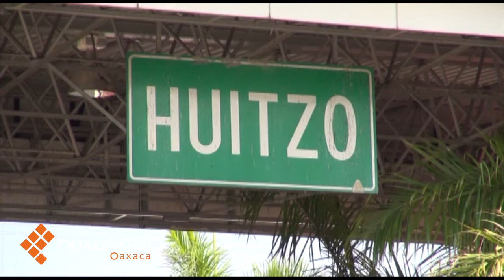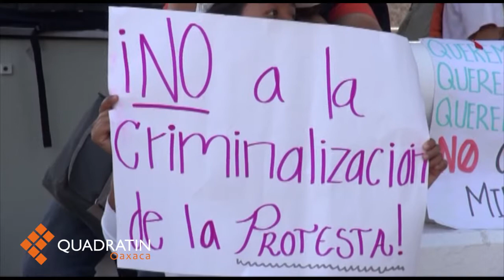Toman nuevamente normalistas caseta de Huitzo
OAXACA, Oax. 5 de abril de 2014 (Quadratín).- Al término de su sexta semana de movilizaciones en Oaxaca, un grupo de estudiantes normalistas tomó nuevamente la caseta de cobro de Huitzo para proveerse de dinero y continuar con sus movilizaciones.